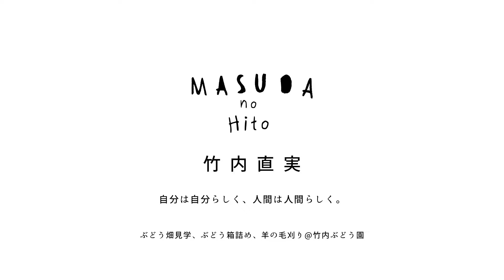masuda no hito tabi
島根県益田市の教育旅行紹介PVです。
益田市の教育旅行では、ライフキャリア教育を軸に、農業などの一次産業や企業体験に加え、働き手、作り手の思いを話したり、どんなことを体験しに来たのかなどを生徒から話したり、仕事の体験とともにその仕事人との対話を通じて、参加生徒の人生観を育むプログラムを提供しています。